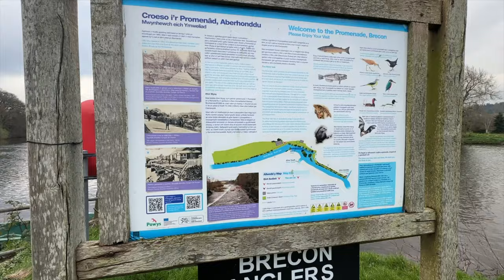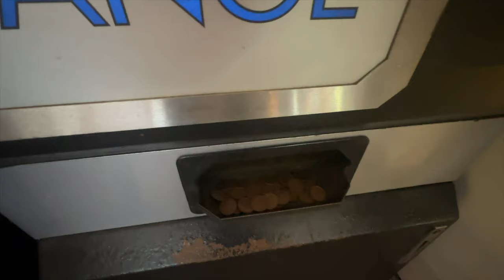Who Knew Vanlife in WALES was this GOOD!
Who knew vanlife in Wales was this good? Not me for sure, but I have now been convinced that Wales is equally as stunning and has less populated areas than Scotland! Exploring north to mid wales was a real eye opener and I now have a thirst to explore more of Wales in our converted van in the coming months!

Wales has well and truly grabbed my heart!